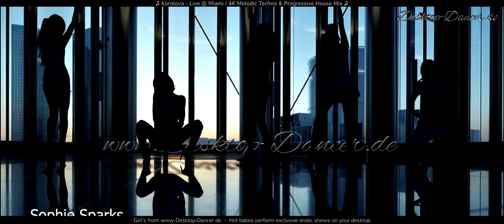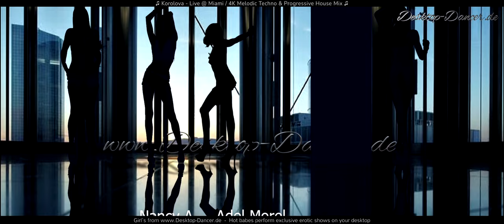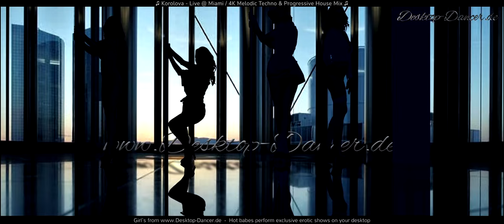Korolova - Live @ Miami 4K Melodic Techno & Progressive House Mix